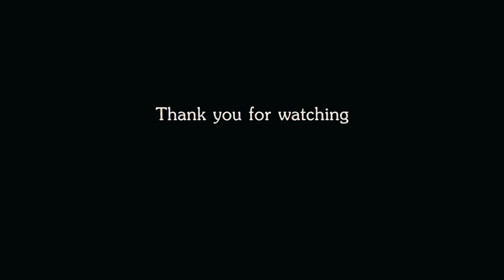Riding a on the country road at night [ 9:00 PM ] ขับรถมอเตอร์ไซค์ในชนบทตอนกลางคืน